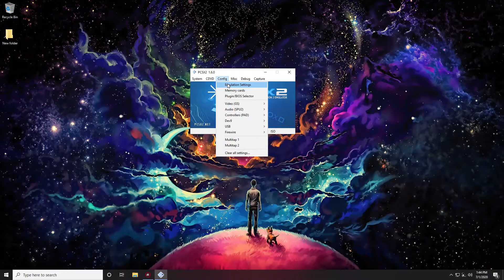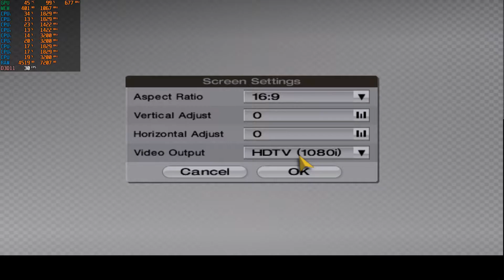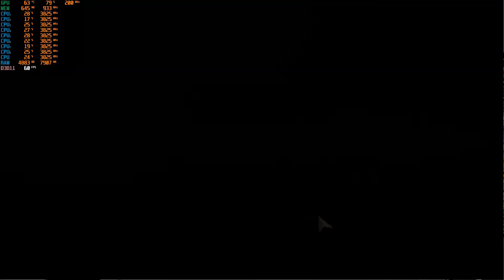PCSX2 | Gran Turismo 4 - Ryzen 5 3400G Benchmark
PCSX2 | Gran Turismo 4 Setting 1280x720 HDTV.
Gameplay : 03:10
Settings : 00:05 | 01:35
AVERAGE FPS : 50-60 FPS (if not recording Stable 60FPS)
1% Low : 31 FPS
PC Test
-GPU Radeon RX Vega 11 Graphics